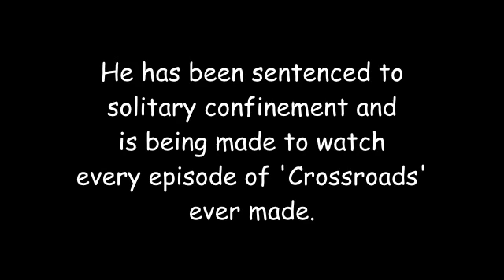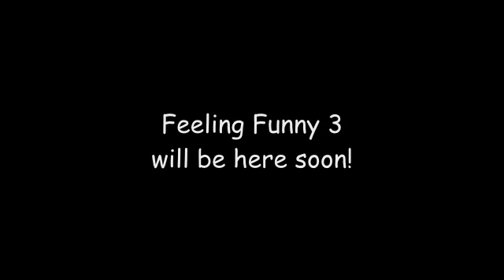Feeling Funny 2015 09 29 Complete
"Feeling Funny Course 2" - Comedy Night at the Baby Blue Club, Albert Dock, Liverpool, 29 September 2015.